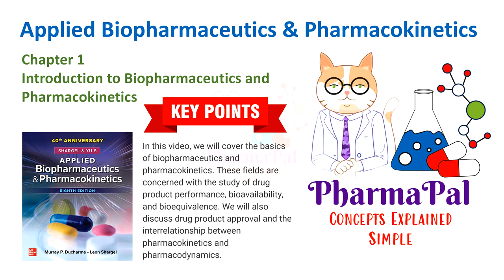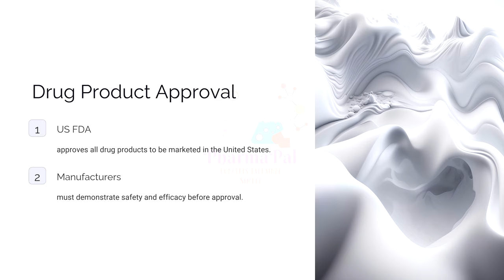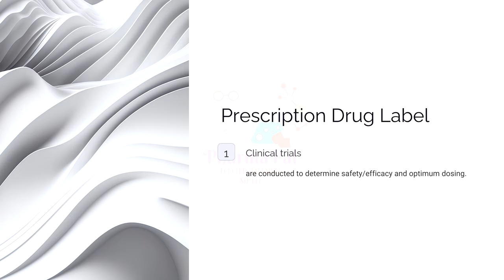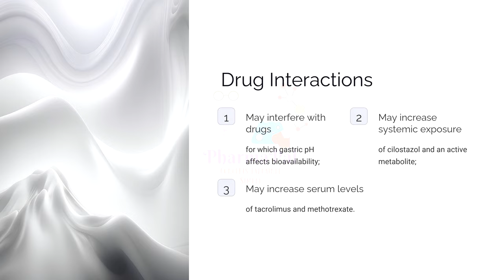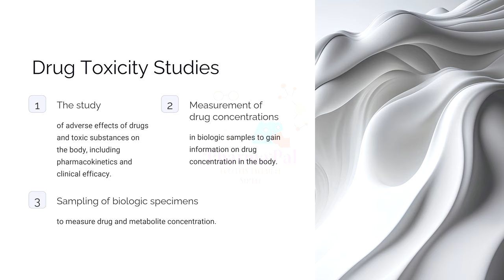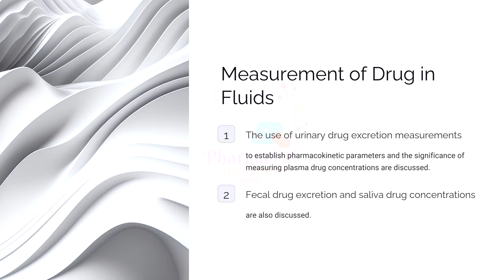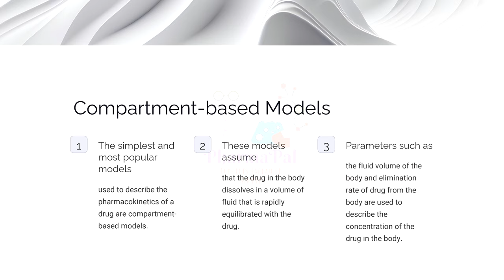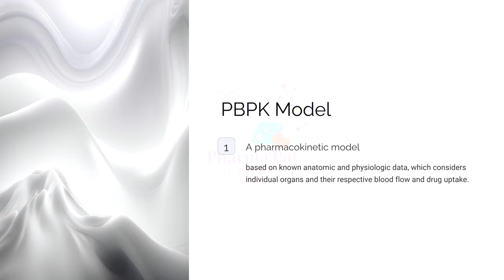Notes - Chapter 1 Introduction to Biopharmaceutics and Pharmacokinetics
Welcome to the educational video series on "Applied Biopharmaceutics & Pharmacokinetics." This comprehensive series will delve into the fascinating world of how drugs are administered, absorbed, distributed, metabolized, and eliminated within the human body. Whether you're a student, a healthcare professional, or simply curious about the science behind medications, this series will provide you with a solid foundation in this essential field.